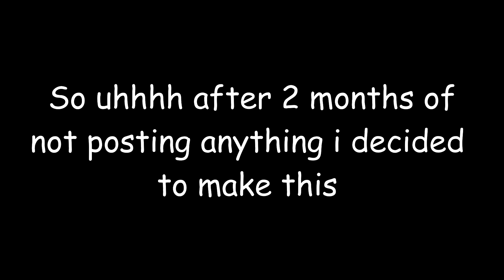A Thousand Bad Times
after 2 months of being ded xdd
(bad anomic/ftops montage)

open